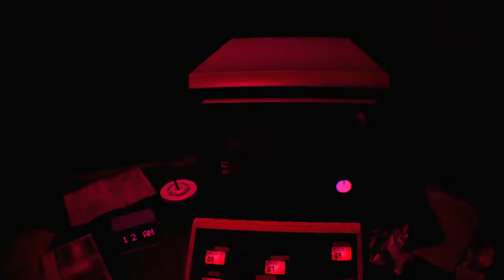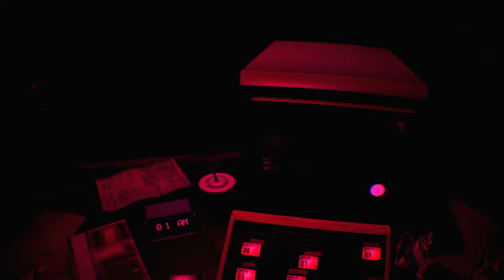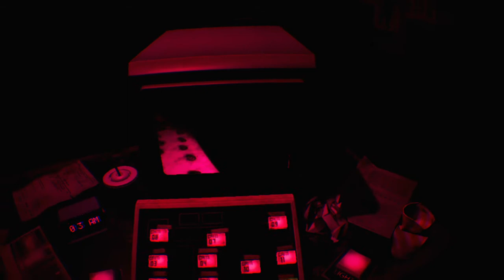Fnaf vr. Hardmode ennard and withered fnaf 2